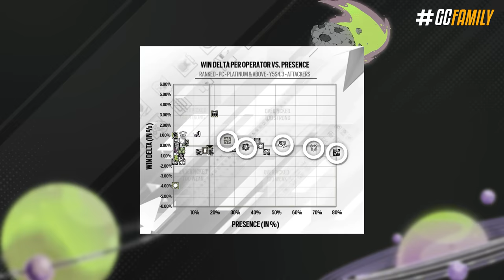A MECÂNICA MAIS FORTE DE 2021 ESTÁ CHEGANDO! - Rainbow Six: Siege Crystal Guard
Faltando menos de três semanas pra revelação da nova temporada, você precisa saber melhor como a maior mecânica desse ano vai funcionar: a re-escolha de atacante. Além do mais a gente vai conversar um pouco do balanceamento pra entender melhor a importância dela.

► Capítulos
00:00 Introdução
00:20 1. Nova mecânica
02:09 1.1 Lançamento dela
02:57 1.2 Importância dela
03:34 2. Consequência no balanceamento de operadores
04:24 3. Possíveis balanceamentos futuros
05:42 Fechamento